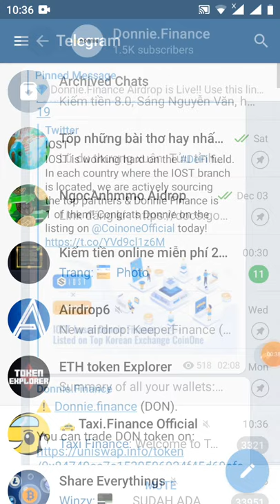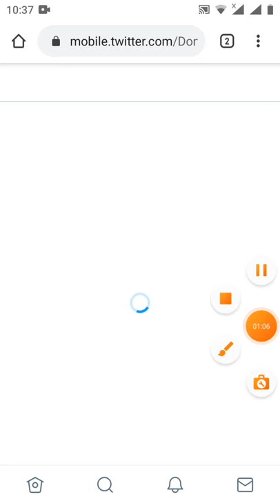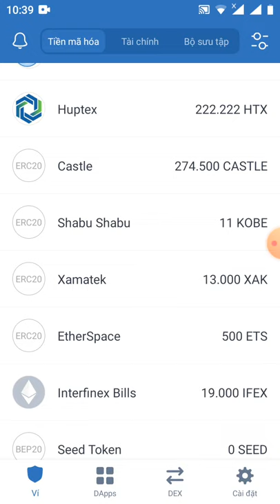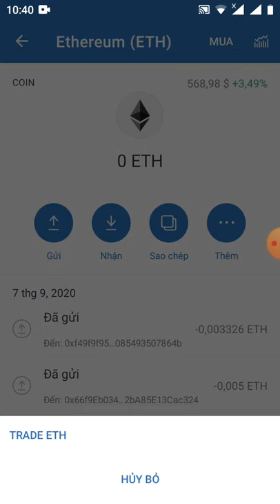HD nhận 1.000DONNIE~50$ (đã lít sàn uniswap)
Link đk